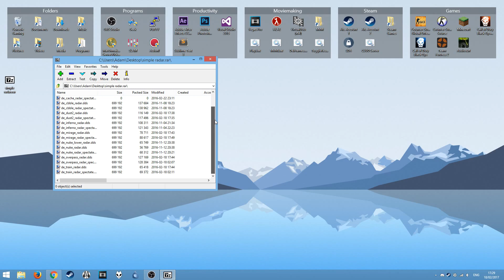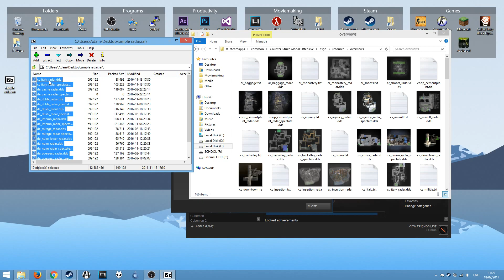How to improve your CS:GO radar (using Simple Radar)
A guide on how to install simple radar for CS:GO to improve your game; It cleans up the default radar and makes it clearer and easier to see.

Notes:

N/A

► Extra Credits: N/A